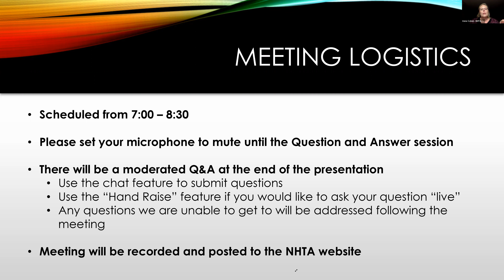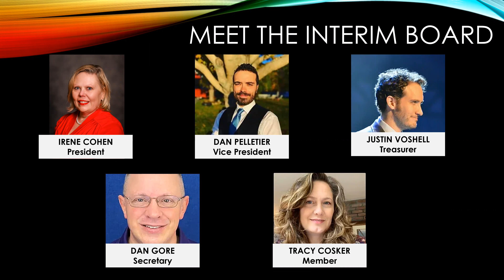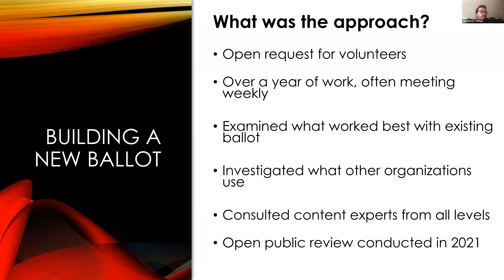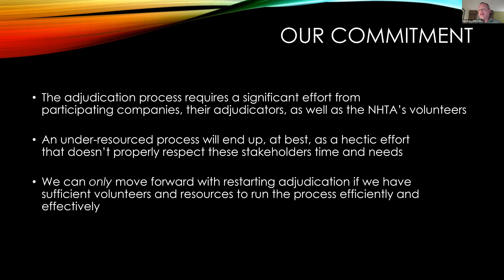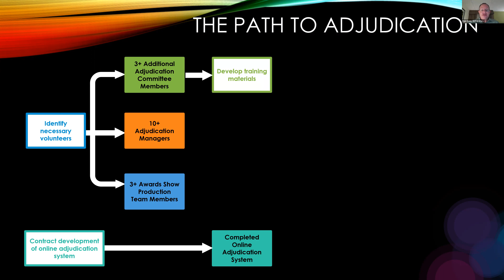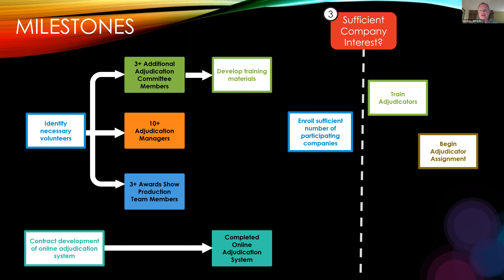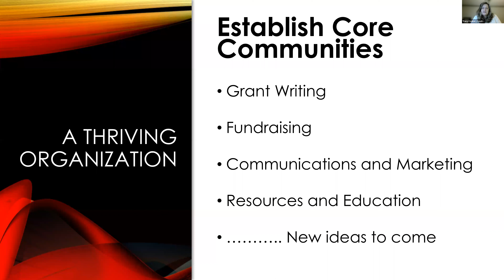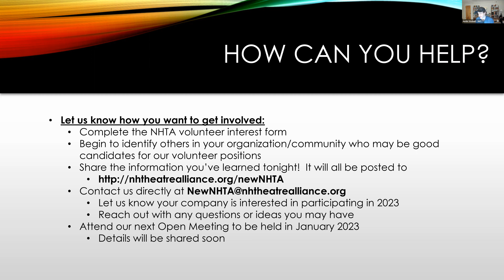NHTA Open Meeting - November 9th, 2022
Zoom recording of NHTA Open Meeting from November 9th, 2022

This was our first open meeting of 2022 and reviews our plans for restarting the adjudication process and revitalizing the NHTA.